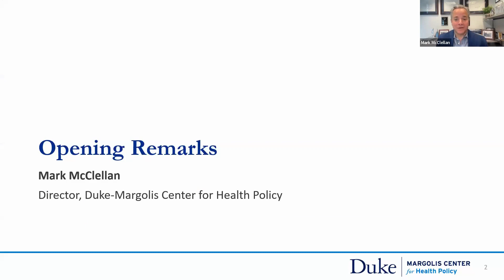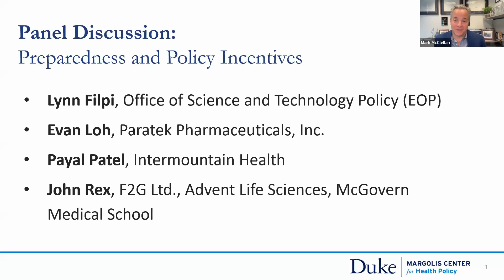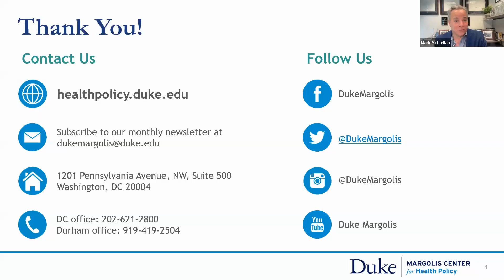Preparedness to Combat Infectious Disease and Drug Resistant Bacterial Threats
On August 29, 2023 Duke-Margolis invited policymakers, legislative advisors, and others interested in addressing emerging infectious diseases to learn about emergency preparedness in the context of bacterial threats, like antimicrobial resistance (AMR). Expert speakers discussed:

- Key similarities and differences between viral and bacterial threats, including their respective impact on national security, global public health, and economic prosperity;
- Antiviral and antibacterial product supply chains and manufacturing, and the potential impact of future health emergencies or global infectious disease outbreaks; and
- Incentives for antibiotic manufacturing and supply chain resilience, bacterial threat surveillance, evidence development infrastructure, and diagnostic innovation that can bolster public health preparedness and mitigate the threat of antibiotic resistant infections.